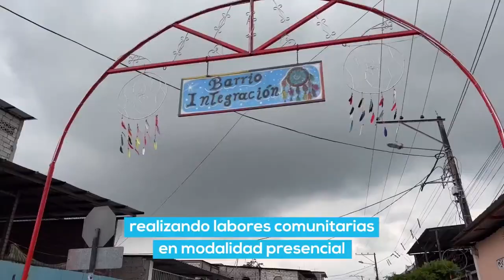ESTADOS UNIDOS RETIRA VISA A EXPRESIDENTE ABDALÁ BUCARAM Y A SU FAMILIA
-Hazte FAN en nuestro canal